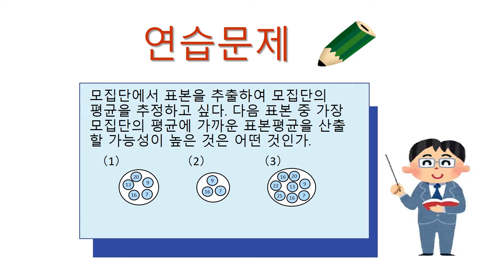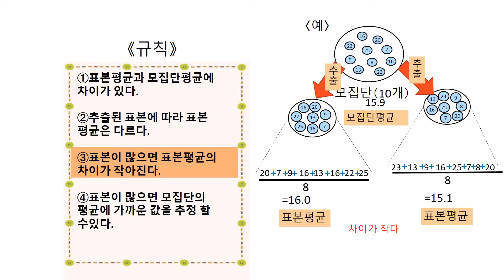中3＿標本調査＿標本の大きさと標本平均（韓国語版）